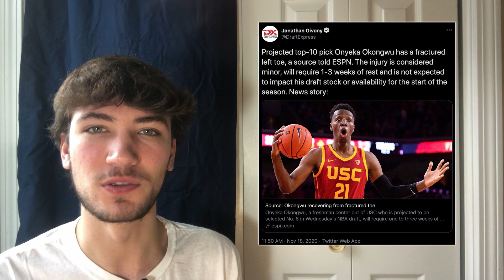Hawks Making GREAT Moves in Order to Win NOW & LATER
The Atlanta Hawks said their goal is to make playoffs and they are on their way to doing that with these early offseason moves.